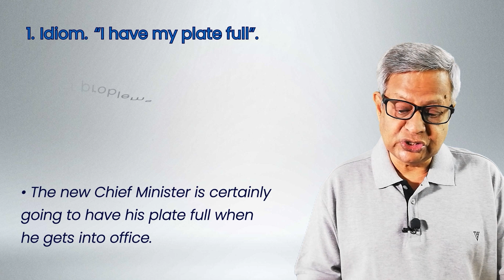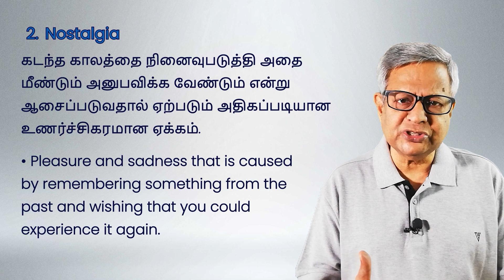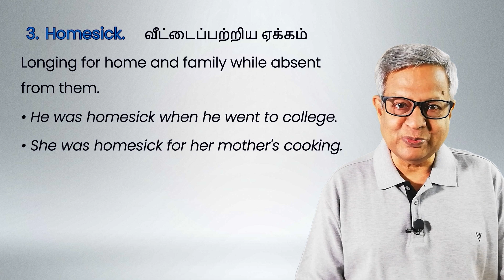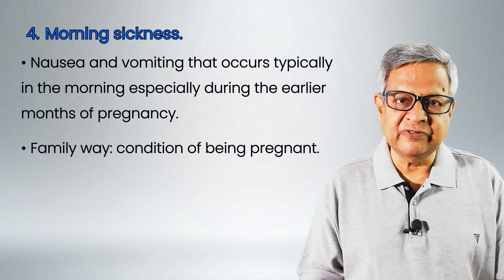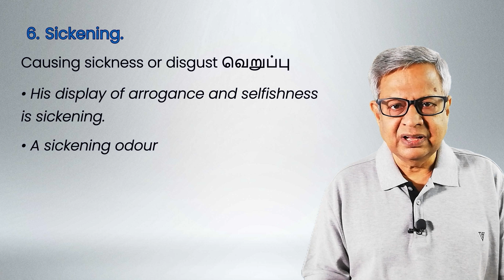Vocabulary: Plate full; Nostalgia போன்ற வார்த்தைகளை பழக குறுக்கு வழி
Super Six Lesson No. 11: Vocabulary: Plate full; Nostalgia  போன்ற வார்த்தைகளை பழக குறுக்கு வழி
1. Super six lessons so far
2.  Link for Season 2 YouTube Videos

3. Link for PDF documents on Season 2 videos.

4. Link for Documents in PDF pertaining to Lesson No. 42 to 188 + Lesson No. 3 and 4)

5.  List of videos on Grammar (with PDF documents relating to the videos)

6. List of Videos till December 2020 எல்லா வீடியோக்களும் கீழ் கண்ட லிஸ்டுகளில்  இருக்கின்றன. பாருங்கள்
a. List of videos from 1 to 25: